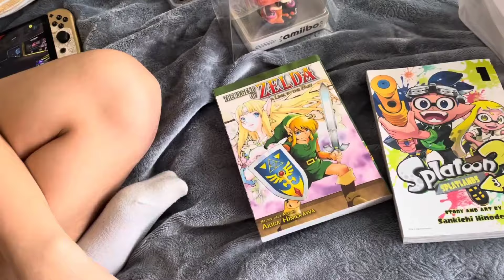El Descubrimiento Que Todo Retro Gamer Disfruta ,Padre E Hija Visitan El REino de Hyrule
En este video les comparto un descubrimiento increible que disfrute mucho visitar...